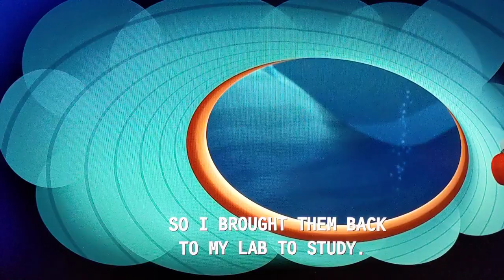Octonauts - How Shellington discovered & met the Vegimals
This is just so precious and cute!!

Slight spoilers For those who have not seen the show yet.